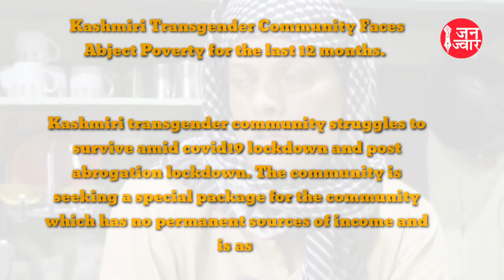लॉकडाउन में किन्नर बेहाल या खुशहाल। Eunuch in lockdown।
छह महीने से लॉकडाउन और कोरोना संकट के बीच जीवन गुजार रहे किन्नरों की क्या है हालत। जब हर जगह बंदी है तो उनके भोजन और जीवन यापन की कैसे हो रही है व्यवस्था। अगर इन जानकारियों को आप चाहते हैं तो देखें इस वीडियो को।